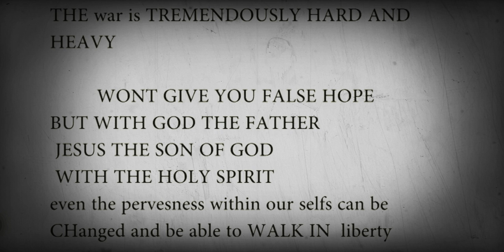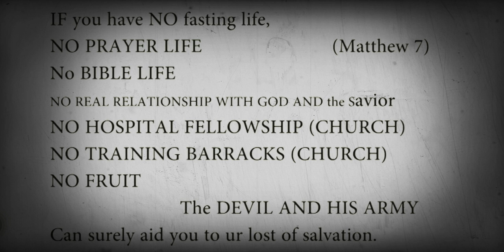A man from the South Bronx - 1999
John ramirez
Short testimony